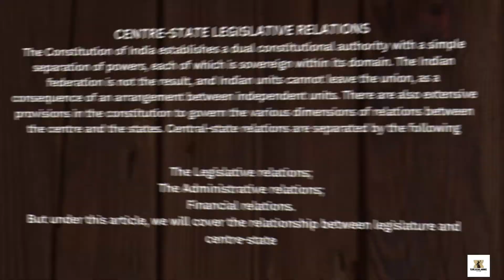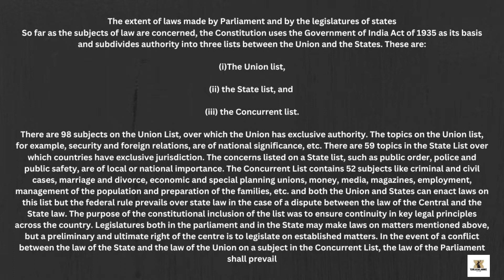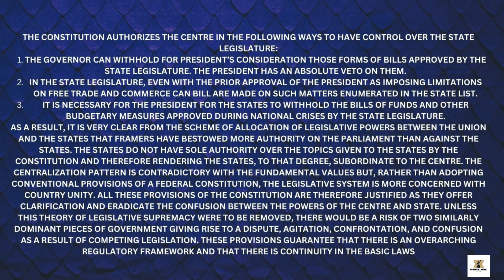Center - State Relations Article 245 - 255 | Legislative Relations Between Center & State | Explain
Question: Center - State Relations Article 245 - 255 | Legislative Relations Between Center & State | Explain

CENTRE STATE- LEGISLATIVE RELATIONS
Central State Relation - Legislative, Administrative and Financial
Legislative relations between centre and state ppt
Legislative relations between Centre and state UPSC
Legislative relations between Centre and State Drishti IAS